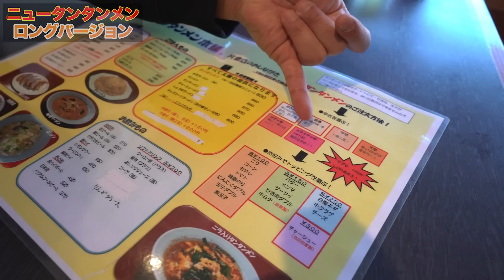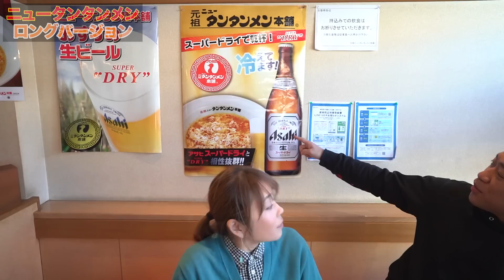ケンミンSHOWで話題のローカルチェーン店🍜元祖ニュータンタンメンで爆食！【飯テロ】【激辛】【チャーハン】【味噌餃子】(ロング版)